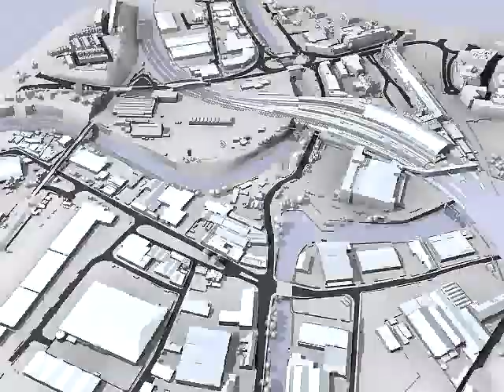Трехмерная модель городского планирования